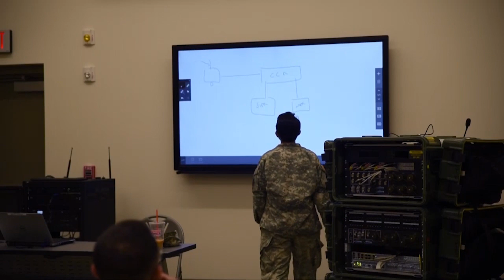NDAA: Past, Present, and Future - The Present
When it comes to National Defense, there are no Republicans or Democrats, there are only Americans.  Whether you are a soldier on a hill in Afghanistan, or on a ship out in the middle of the Pacific, you need to know that the whole country is behind you.  Congress owes that support to the brave men and women who risk their lives to protect our nation.  Even in today’s partisan times, I hope we will continue to stand together to support national security and our servicemembers.